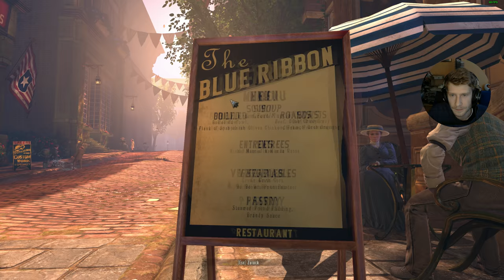17 - BioShock Infinite - Looten auf der Suche nach Chen Lin